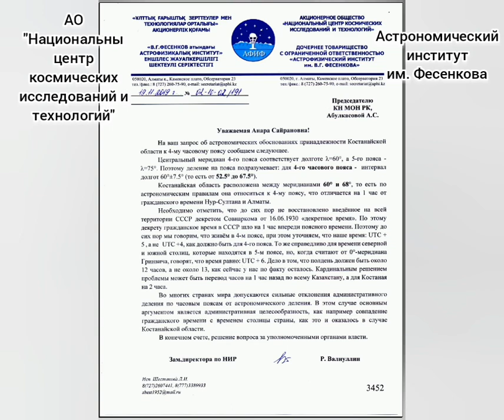Акимат умнее науки? БУМАЖНЫЕ КОПЬЯ. (ознакомление с документами в описании)Костанай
Здесь обсуждение с гостем из Кызылорды, который возвратил свою область в свое природное время